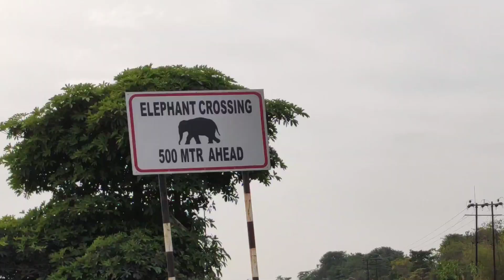Alpinestar gpPro riding gloves at lowest price from 🇳🇵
Used GoPro hero5black ,gimbal smooth Q,